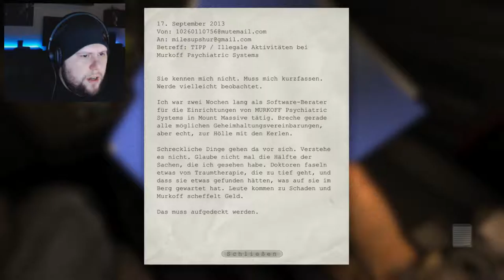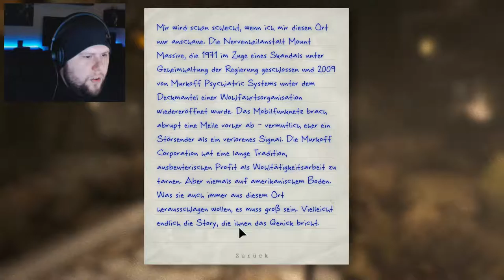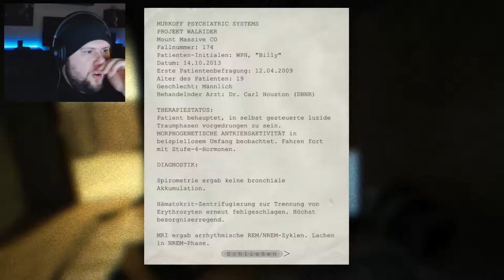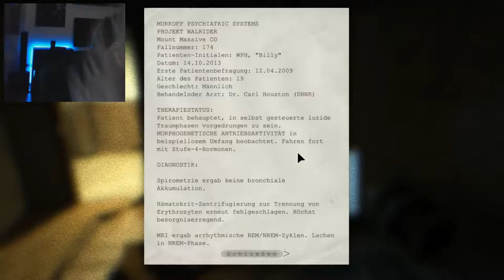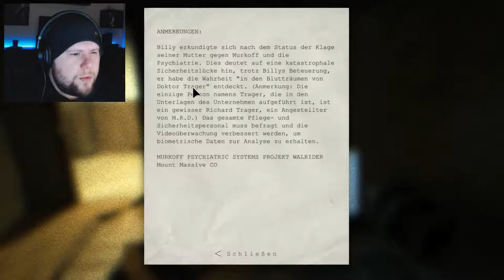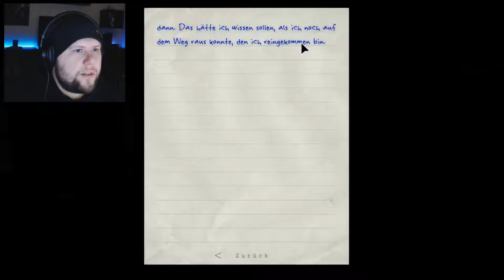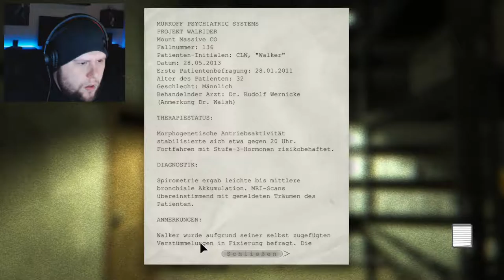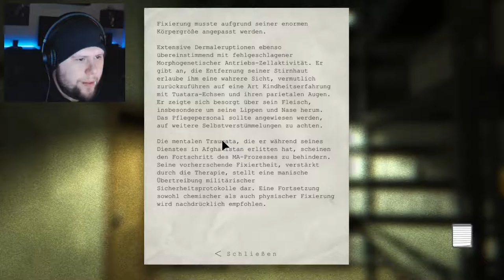Let's Play Outlast (Horror mit Facecam) - #1 Die Katze rempelt sich durch!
Hallo Freunde,

da 2017 Outlast 2 erscheinen soll und ich die Demo dazu leider verschlafen habe werde ich hier Outlast 1 noch aufnehmen.
Inzwischen gehört dies ja zu jedem guten Kanal, daher reiche ich das hiermit offiziell nach.

Selbstverständlich nehme ich das ganze mit Facecam auf. Ich bin zwar keiner der groß schreit beim Erschrecken, aber der eine oder andere Ton dürfte hier doch herausplatzen.